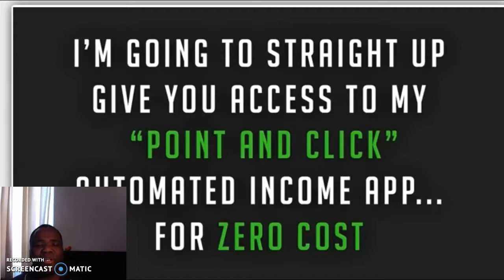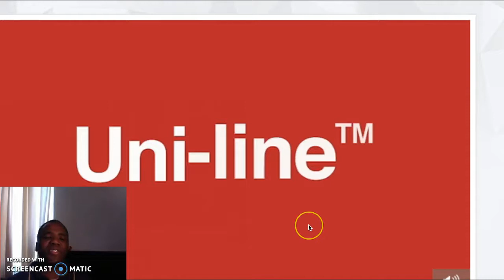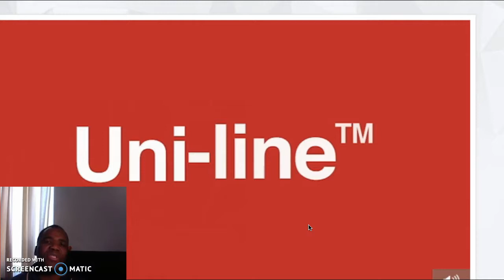Pearson Profits App review - Honest review